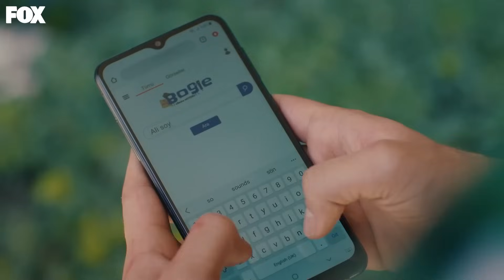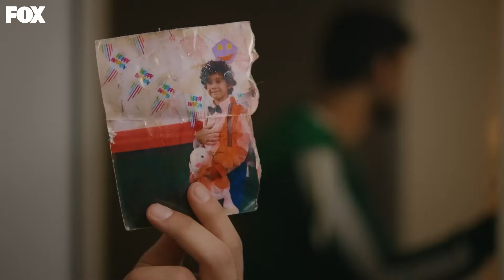2. BÖLÜM: DUYGUSAL KAVUŞMA - Yabani Özet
Geçtiğimiz hafta Yabani'de neler oldu? 2. BÖLÜM: DUYGUSAL KAVUŞMA

Yaman Soysalanlar’ın malikanesinden kaçtığında perişan haldedir. Dövdüğü Alaz’ın kardeşi olma ihtimali ve en acısı yanlışlıkla bıçakladığı kadının annesi olma ihtimali onu darmadağın etmiştir. Belki de ailesini bulmuştur ama artık penceresinden gizlice girdiği o evin kapısını çalacak yüzü yoktur.

Polis ve Soysalanlar her yerde onu aramaktadır. Ancak Yaman polise teslim olmadan önce gerçeği öğrenmeye kararlıdır. Kendini bildi bileli yanında taşıdığı yarısı yırtık çocukluk fotoğrafından başka kanıtı olmasa da… Rüya’nın yardımıyla Neslihan’ın karşısına çıktığında işler hiç de hayal ettiği gibi ilerlemez… Artık gerçekler ortaya çıksa dahi kapanmayacak çok derin yaralar açılmıştır…

KÜNYE
Yapımcı: Fatih Aksoy & Mehmet Yiğit Alp
Yapım Şirketi: NTC Medya
Yönetmen: M.Çağatay Tosun
Hikaye/Senaryo: Hilal Yıldız
Genel Koordinatör: Emel Kurt
Uygulayıcı Yapımcı: Cenk Yengin
Tür: Dram